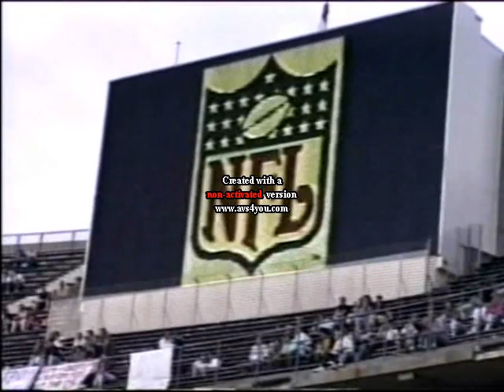Berlin 1990 Pt 3.wmv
Part 3 of our Berlin NFL American Bowl game.